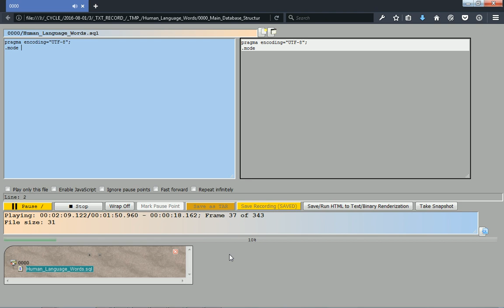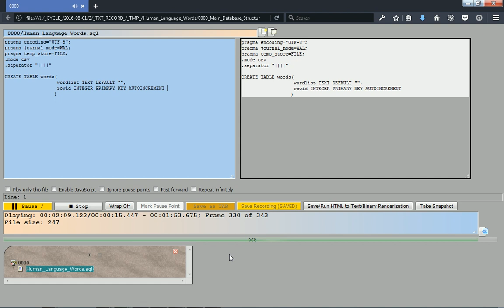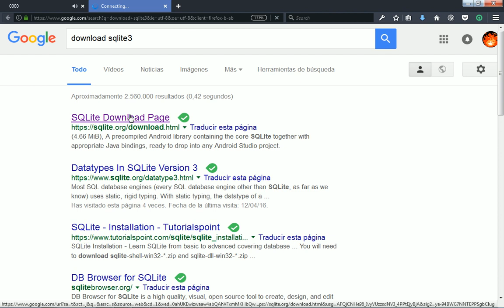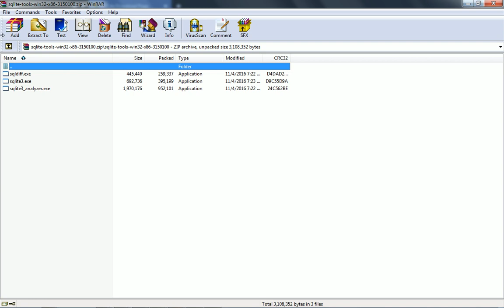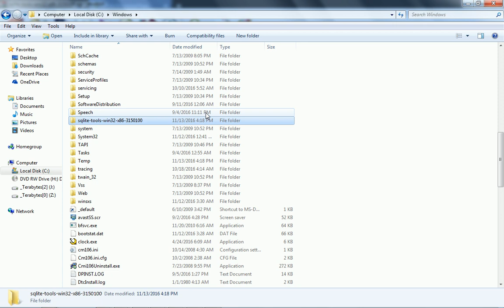Lesson 1 - Human Language Words Database - Creating It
Human Language Words Database - Creating It.

This is a database intended to contain all existing human words in all languages, and as many typos of them as possible.

With this, we seek to make human language more predictable, manageable and useful to a machine, as well as being able to reduce all languages to a single entity of massive information.